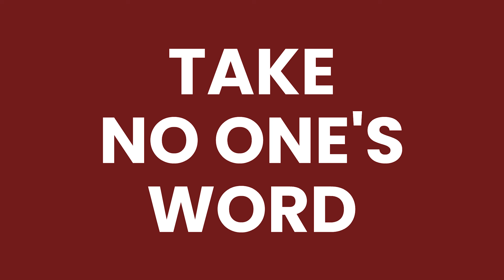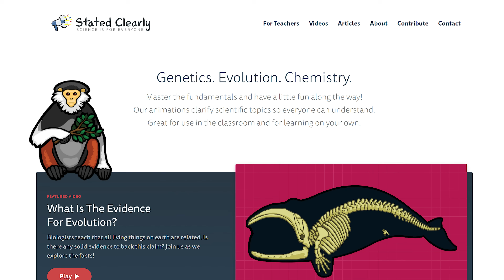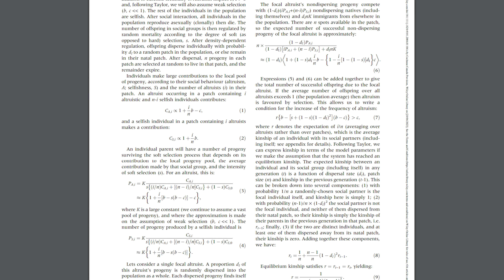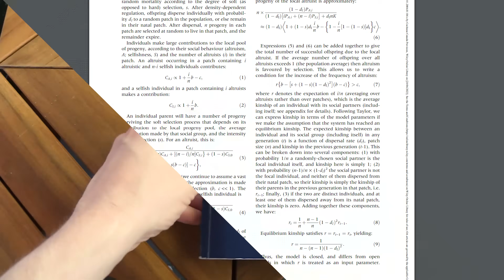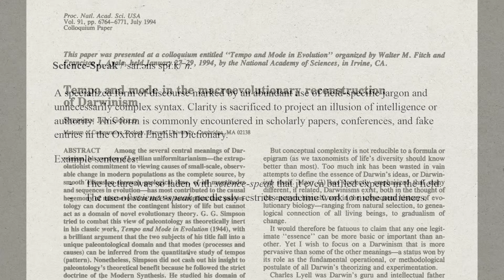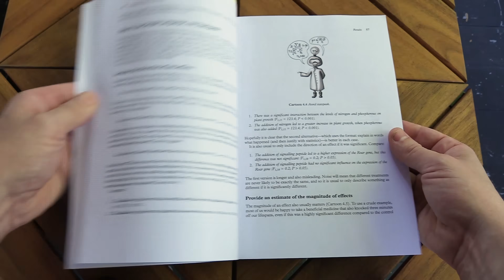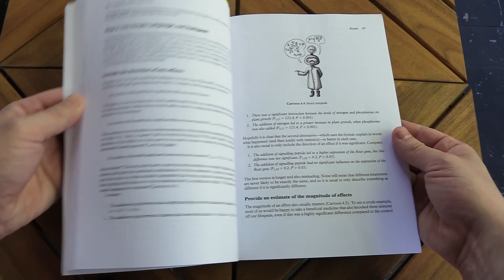Scientific Papers Made Easy | Stated Clearly Review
If you want to do the science, you'll want to read this book

And here's the UK version